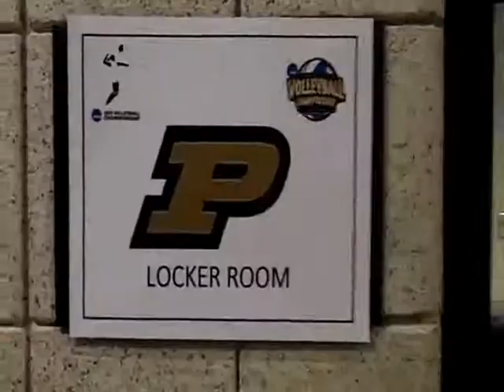Purdue Volleyball: NCAA Tournament 2013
The Boilers arrive at the Hearnes Center in Columbia, Missouri, for their first practice.